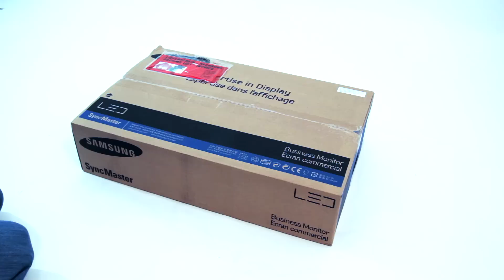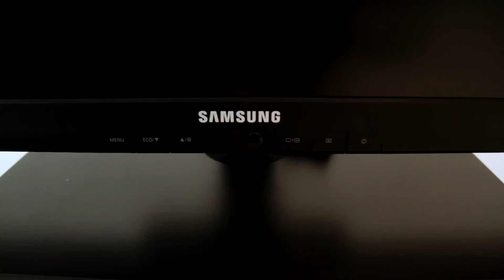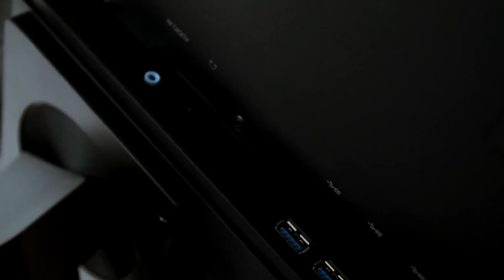Samsung SyncMaster Serie 8 S27A850D PLS - unboxing (German)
Unboxing Video für mein Review